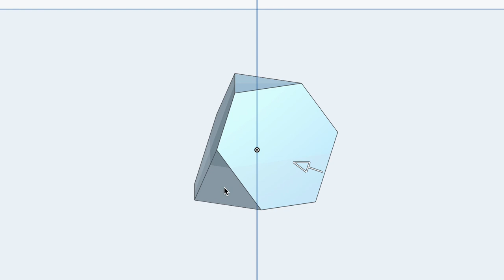2020 Lamps (20 Days 20 Math Lamps) | Truncated tetrahedron | Lamp 6 | Dussehra to Diwali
In geometry, the truncated tetrahedron is an Archimedean solid. It has 4 regular hexagonal faces, 4 equilateral triangle faces, 12 vertices and 18 edges (of two types). It can be constructed by truncating all 4 vertices of a regular tetrahedron at one third of the original edge length.

A deeper truncation, removing a tetrahedron of half the original edge length from each vertex, is called rectification. The rectification of a tetrahedron produces an octahedron

About Us

Say hello on Facebook: goo.gl/f3a1Yo